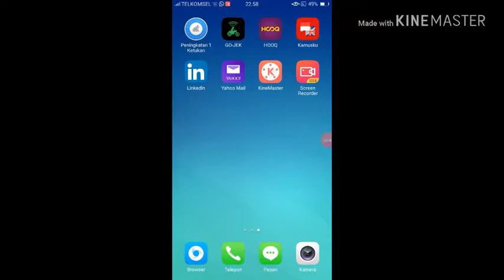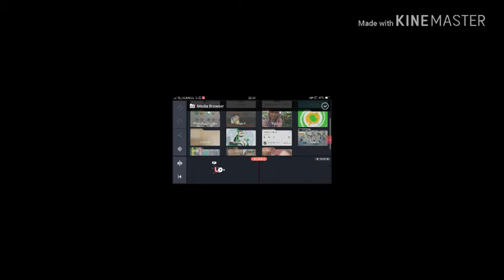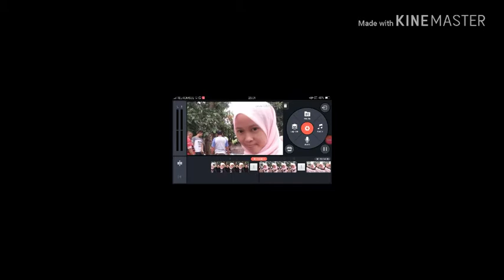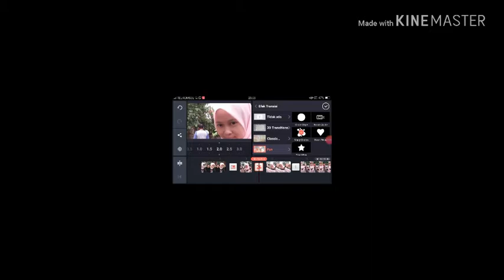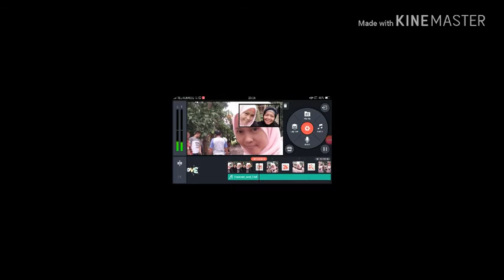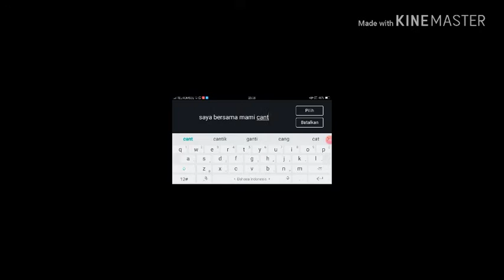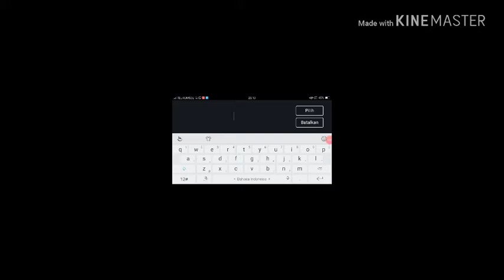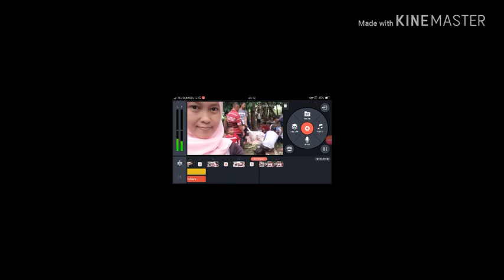Tutorial membuat video bagi pemula di HP android - KINEMASTER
Belajar membuat video bagi pemula di HP android. Bagi teman2 yang mempunyai hobby foto atau merekam setiap activitas, dan ingin membuatnya menjadi video, wajib lihat tutorial ini ya...